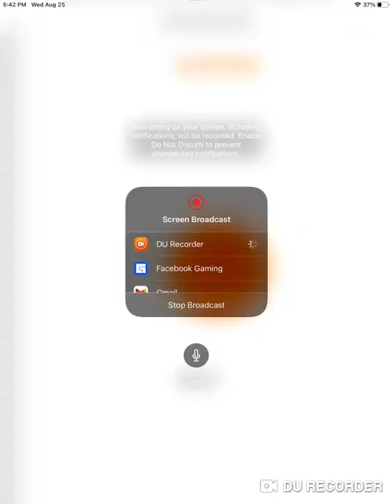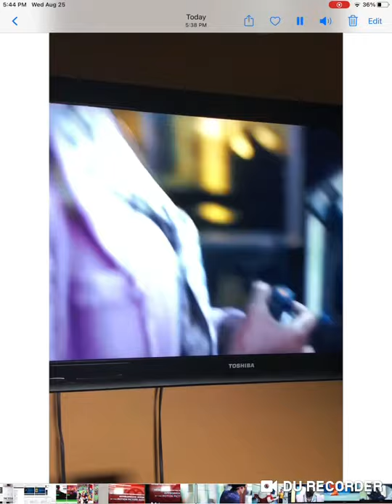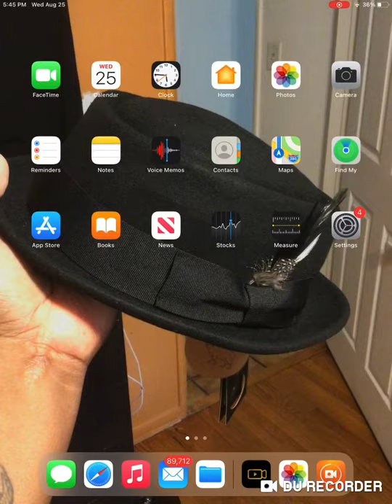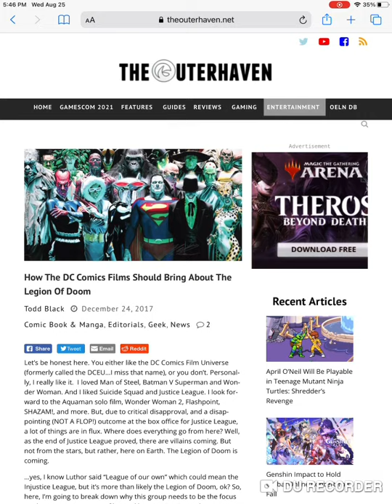Go watch iPhone movies 20 age girlfriend and boyfriend apartment house black box app sync to tv